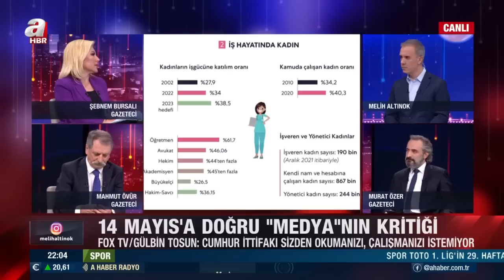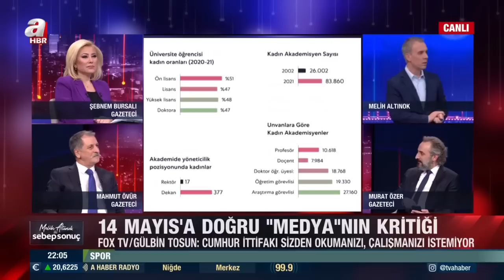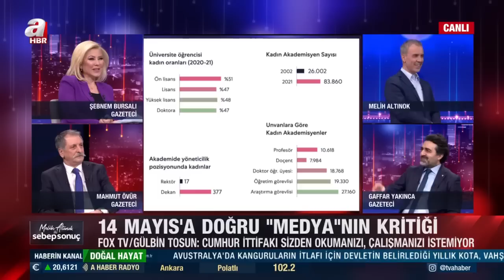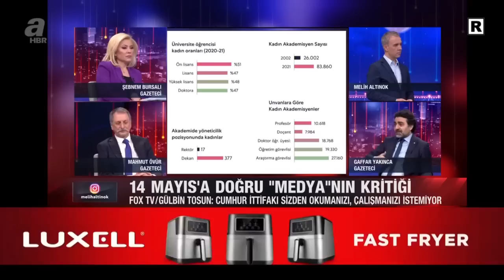Tarafsız habercilik bu mu? FOX TV "kadın hakları" üzerinden neden çarpıtma yapıyor? | A Haber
A Haber’de yayınlanan ve yazar Melih Altınok’un sunumuyla 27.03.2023 tarihinde ekranlara gelen “Melih Altınok İle Sebep Sonuç” programında gündemdeki sıcak konular masaya yatırıldı. Konuklar; gazeteci Şebnem Bursalı, gazeteci Mahmut Övür, gazeteci Gaffar Yakınca ile "Erdoğan, 1 Nisan'da ne açıklayacak?", "İttifakın son hamleleri neler?" sorularına yanıt arandı.